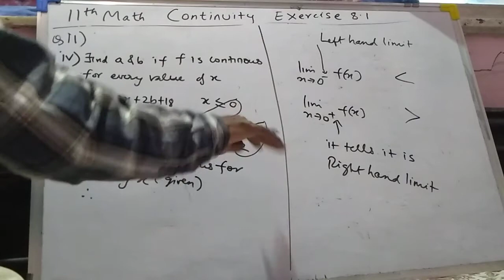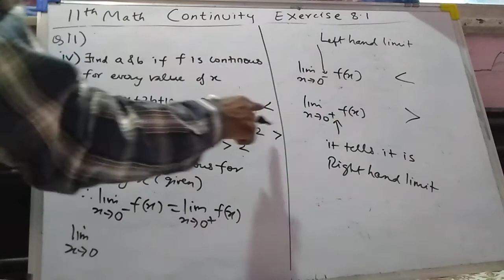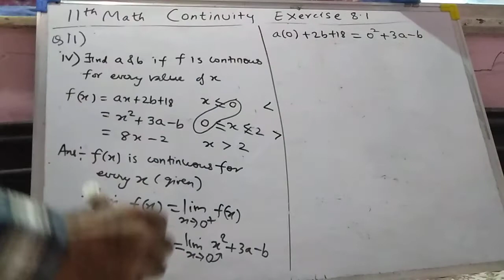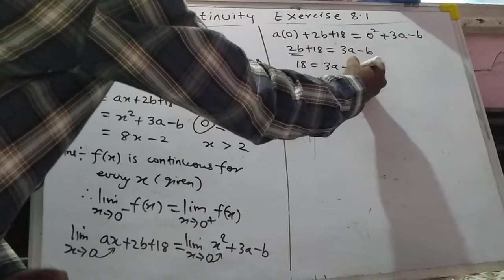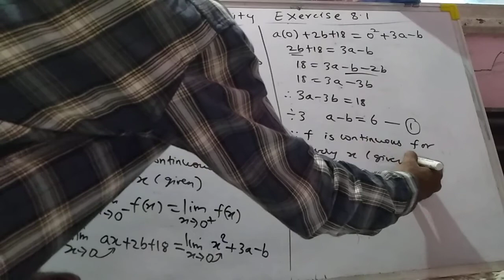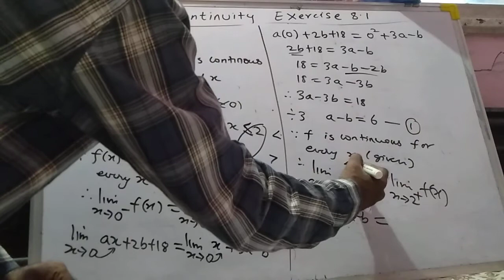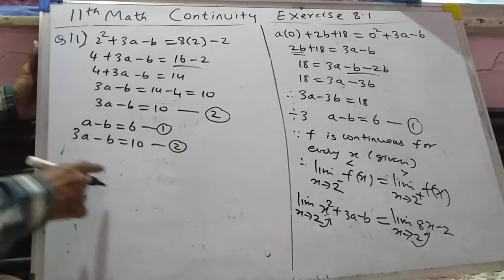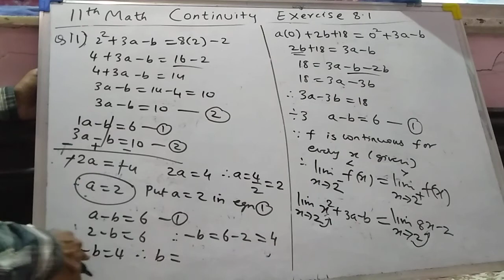11th math exercise 8.1 Q11 (iv) continuity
11th math
Exercise 8.1
Continuity